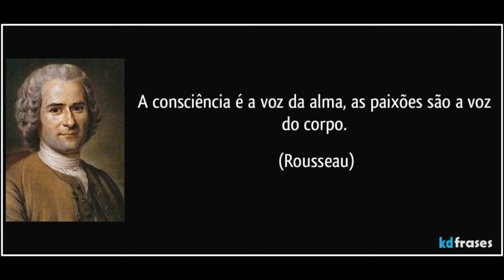ROUSSEAU - A vontade Humana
O Animal é animal
Disto temos certeza
E por isso ele segue
o instinto e natureza

Mas o ser Humano
Tem a liberdade
P buscar
Sua perfectibilidade
A vontade humana fala
Quando natureza- instinto se cala
O instinto é a sua jaula
As paixões são a voz do corpo.
A consciência é a voz da alma.
Grite mais alto, faça um esforço

Quando sua natureza instinto se cala

A voz da alma
A voz do corpo
Abra a jaula
Faça um esforço